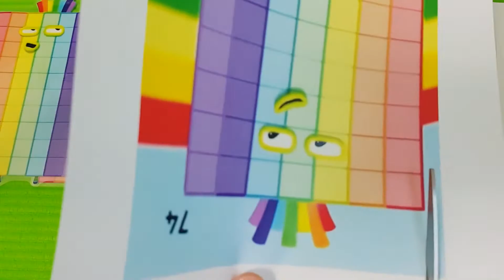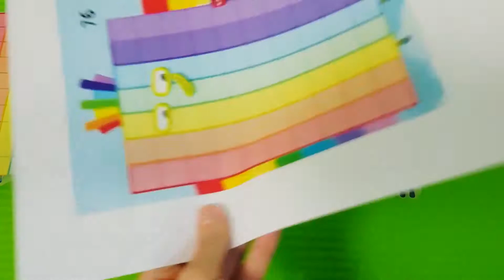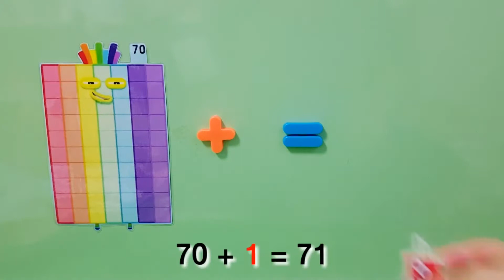Numberblocks rainbow trails Numberblocks fanmade Boniface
Numberblocks fanmade Boniface
Numberblocks - Four's Dinner Party
Numberblocks - Number Games | Learn to Count
Numberblocks - Code Breaker
Numberblocks - Bedtime Stories
Numberblocks - Counting for Fun!
Numberblocks - Learn to Count | Defeating Difficult Sums
Numberblocks - It's a Race to the Finish
Numberblocks - Case of the Hiccups
Numberblocks - All Together Now
Numberblocks - Speedy Adventurers
Numberblocks - Race Against the Clock
Numberblocks - Greater Than | Learn to Count